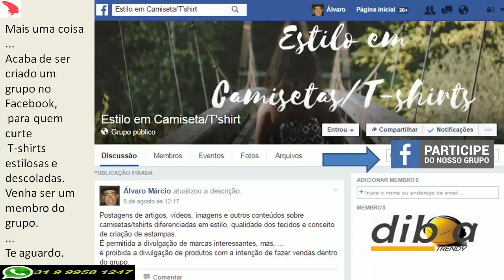Mulheres de Atitude | Presença nas Estampas Red Feather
- O vídeo traz as Mulheres de Atitude, presença marcante nas estampas da marca.
A Diboa Trendy é a consultoria Red Feather em domicílio na Grande B.H.

Olá. E aí, diboa?
Eu sou o Álvaro Márcio da Diboa Trendy.
As mulheres e a beleza feminina, sempre tiveram uma valorização especial na criação de estampas da Red Feather.
Vou mostrar neste vídeo, algumas destas estampas que trouxeram mulheres, sobretudo, de atitude.
Então, fique comigo, vamos apreciar.
Bora lá ...

Red'sApp: 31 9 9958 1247

Para baixar gratuitamente o Guia "100 Dicas para o Homem se Vestir Bem", é só clicar no link:

VkCLfcK83oxwpktB